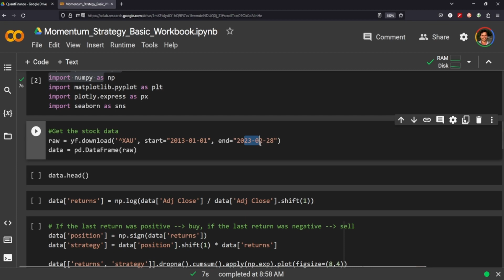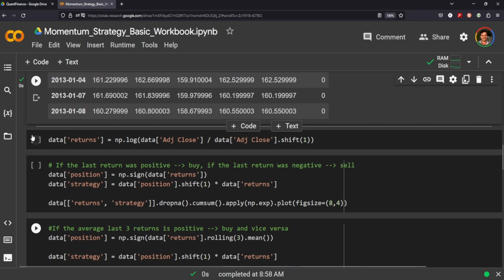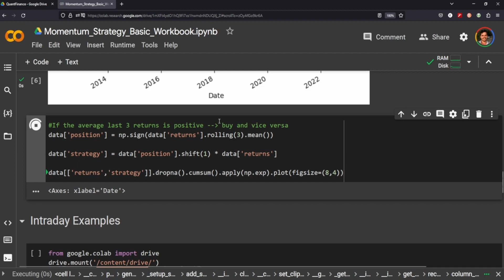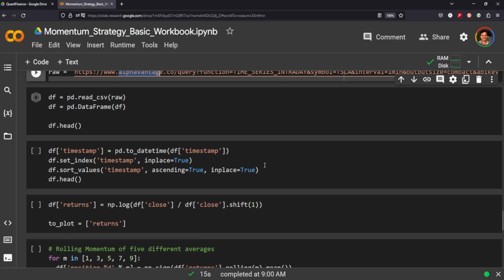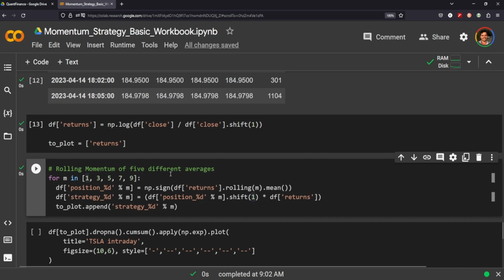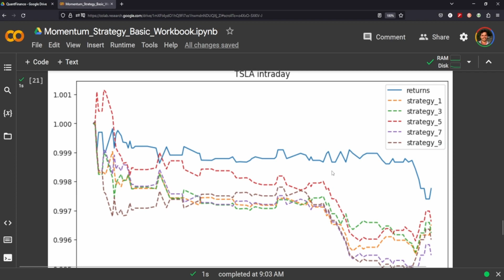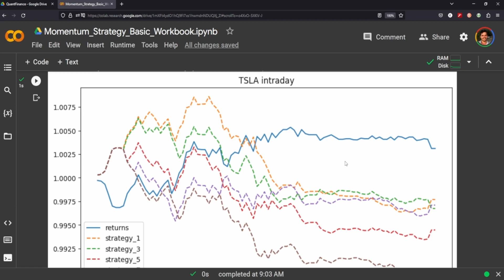Momentum Trading in Python: Your First Algorithmic Strategy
Hey, thanks for clicking on the video.

It is one of the best ways to let YouTube share similar content to you and others interested in this topic.Many thanks

CHAPTERS
Intro - 0:44
Daily - 1:19
Intraday - 2:58
Trying AAPL - 4:32

My goal is to create a community of like-minded people for a mastermind group where we can help each other succeed, so browse around and let me know what you think. Cheers!

Keyword for the algorithm: Investing on the momentum of equity to place long and short positions based on the movement of a security in this case bitcoin to us dollar financial markets in python algorithmic trading